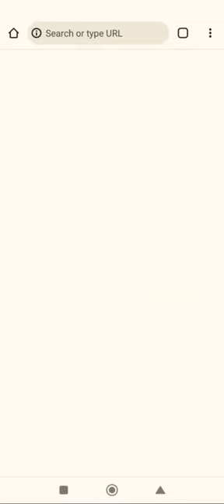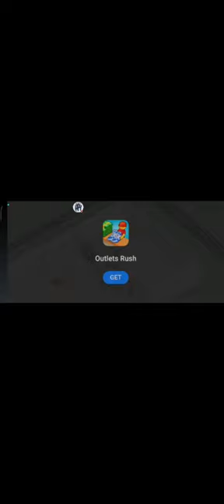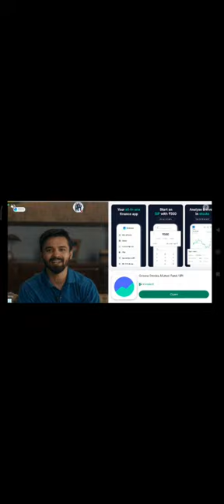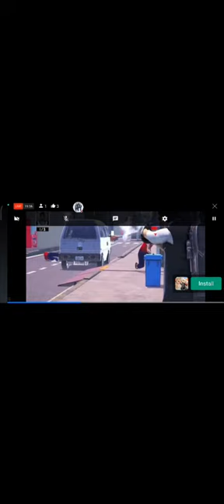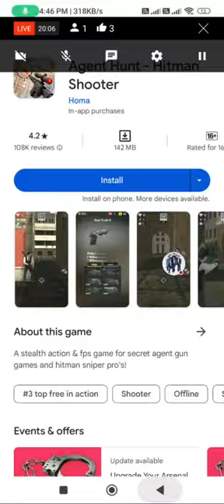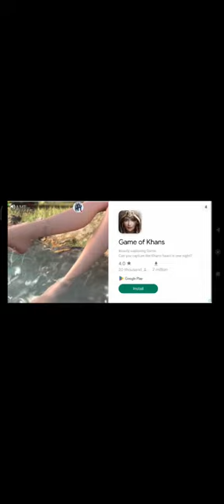India vs South Africa 1st Test Live, Day 3 | IND vs SA Live Commentary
Squads:
South Africa Squad: Dean Elgar, Aiden Markram, Tony de Zorzi, Temba Bavuma(c), David Bedingham, Kyle Verreynne(w), Marco Jansen, Keshav Maharaj, Gerald Coetzee, Kagiso Rabada, Lungi Ngidi, Keegan Petersen, Wiaan Mulder, Nandre Burger, Tristan Stubbs

India Squad: Rohit Sharma(c), Yashasvi Jaiswal, Shubman Gill, Virat Kohli, Shreyas Iyer, KL Rahul(w), Ravindra Jadeja, Shardul Thakur, Jasprit Bumrah, Mohammed Siraj, Prasidh Krishna, Ravichandran Ashwin, Srikar Bharat, Abhimanyu Easwaran, Mukesh Kumar

Hotstar
Iqbal Sports
hindi commentary
India vs South Africa Live
South Africa vs India Live
IND vs SA Live
SA vs IND Live Match Today
SA vs IND Live